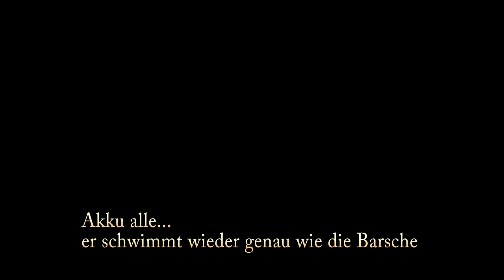🎣2 Spinnfischen Hecht Angeln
Angeln in Rheinland Pfalz, ich habe einen schönen großen Hecht gefangen und wieder frei gelassen
Catch und Release angeln mit Wobbler, Spinner, Blinker, Popper, und Hardbait.

Evocativ - The Lovers (Whiney Remix)

         🍀▬Creative Commons▬🍀